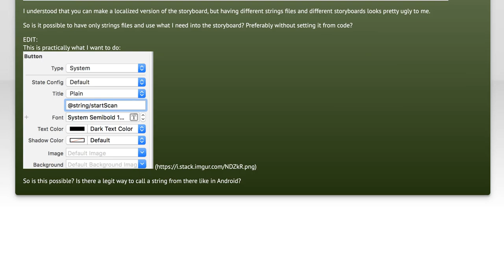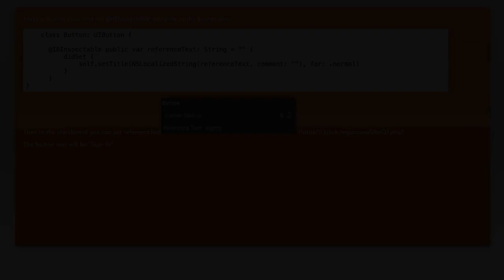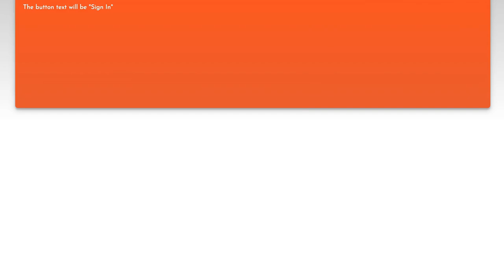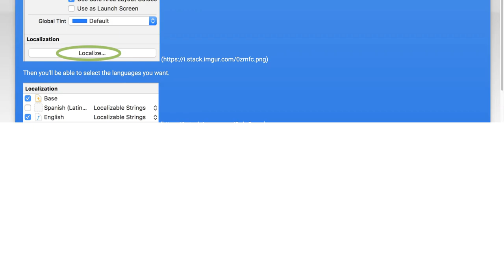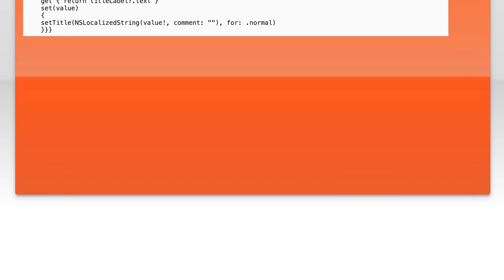How to Use Localized Strings in Storyboard for iOS Development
In this video, we’ll explore the essential practice of using localized strings in Storyboard for iOS development. Localization is key to creating apps that resonate with users across different languages and cultures. Join us as we walk through the process of implementing localized strings effectively, ensuring your app is accessible and user-friendly for a global audience. Whether you're a beginner or looking to refine your skills, this guide will provide you with the tools you need to enhance your app's internationalization.

Today's Topic: How to Use Localized Strings in Storyboard for iOS Development

Related to